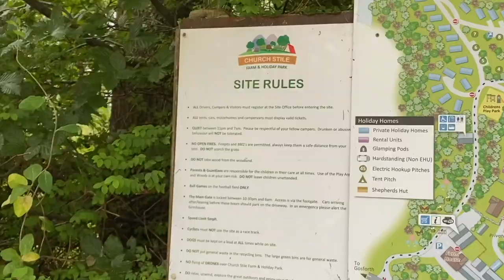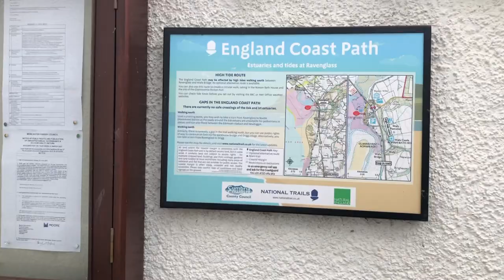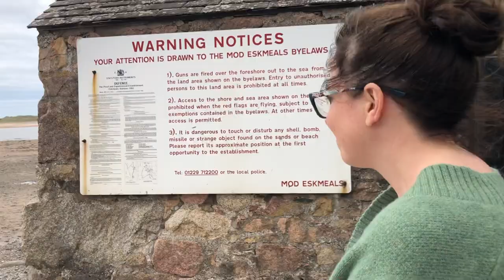IT SMELLS WEIRD, but it's awesome!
It smells weird, but it's a once in a lifetime experience. We end up at what I'd consider to be the most dangerous beach in the UK as well as an incredibly organised collection of trash. What can I say? It was an interesting second last day as we cram in as much as possible.